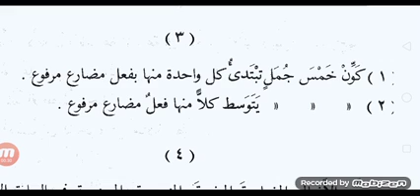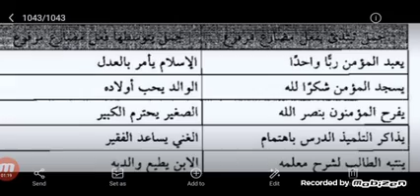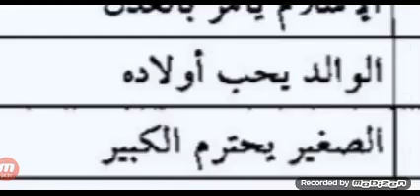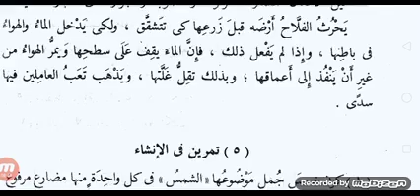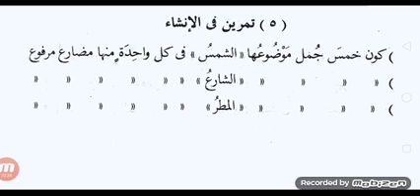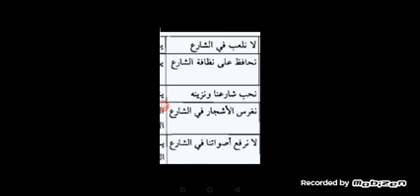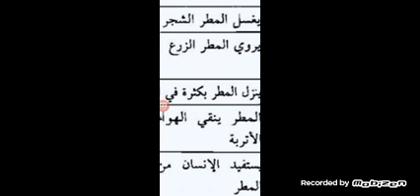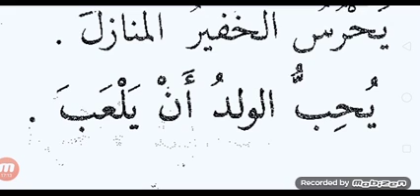Nahw ul wazy in Urdu | Lesson 12 | part 2 | Hafiz Zeeshan Ashfaq